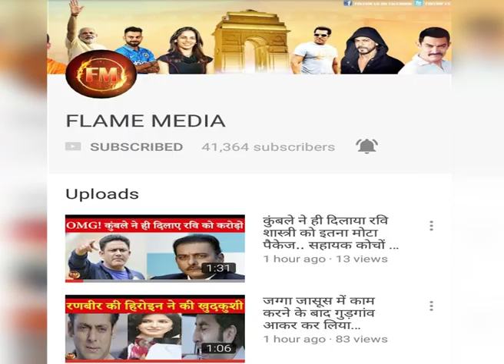10 साल के बच्चे ने खोजी लाखों साल पुरानी खोपड़ी, साइंटिस्ट भी हैरान..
10 साल के बच्चे ने खोजी लाखों साल पुरानी खोपड़ी, साइंटिस्ट भी हैरान..